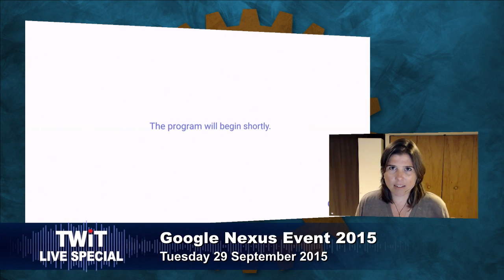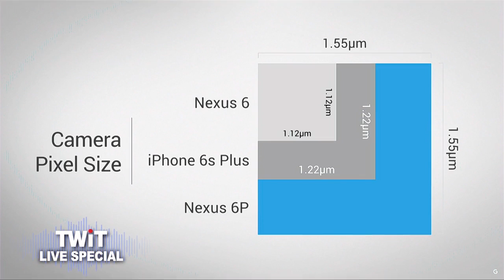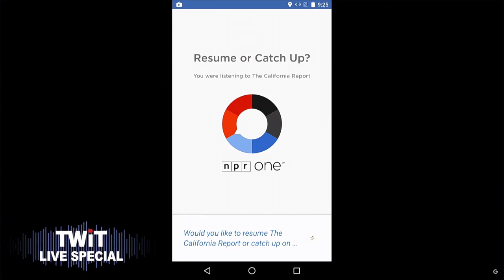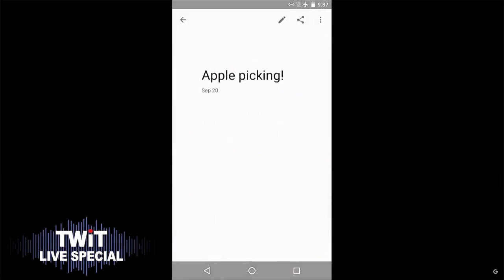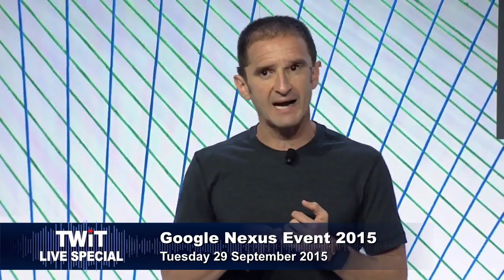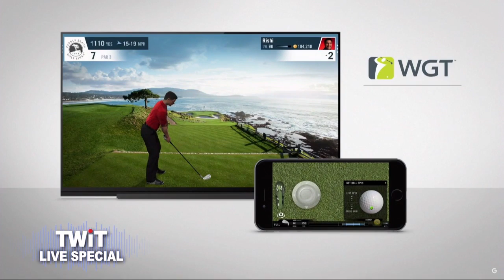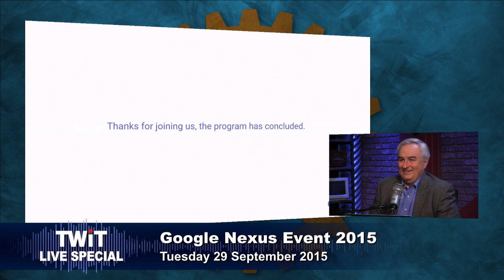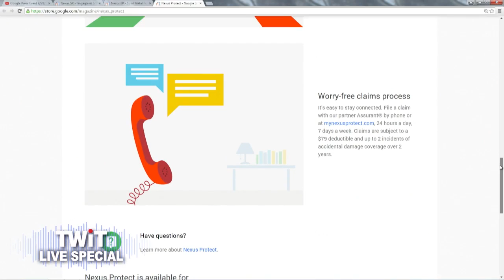TWiT Live Specials 259: The Google Nexus Announcement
Guests: Gina Trapani, Russell Holly, Mike Elgan
Gina Trapani and Russell Holly join Leo to discuss the Google Nexus Event 2015 live, while Mike Elgan details his excitement over the new Pixel C.